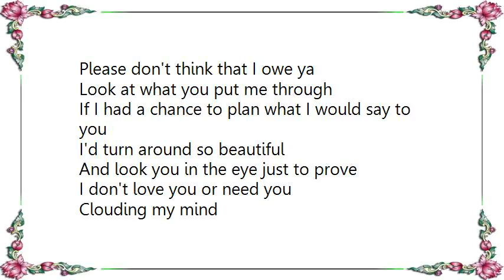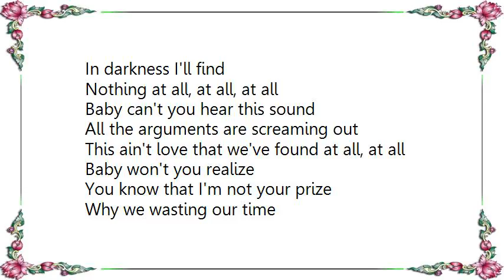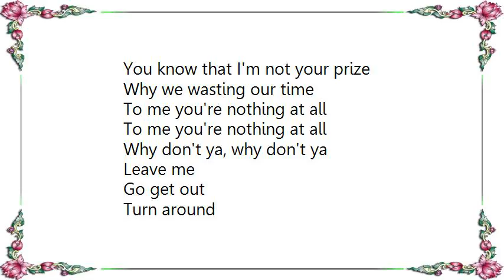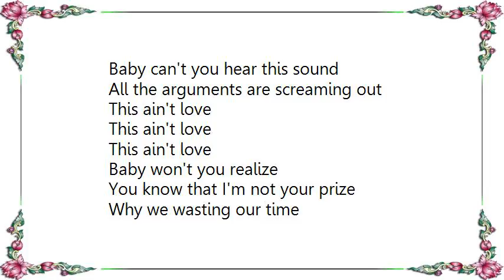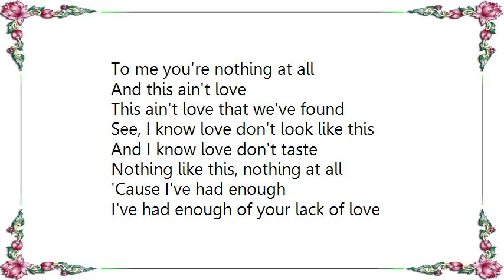Joss Stone - This Ain’t Love Lyrics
[Lyrics Joss Stone - This Ain’t Love]
Please don't think that I owe ya
Look at what you put me through
If I had a chance to plan what I would say to you
I'd turn around so beautiful
And look you in the eye just to prove
I don't love you or need you
Clouding my mind
In darkness I'll find
Nothing at all, at all, at all

Baby can't you hear this sound
All the arguments are screaming out
This ain't love that we've found at all, at all
Baby won't you realize
You know that I'm not your prize
Why we wasting our time
To me you're nothing at all

Please don't think I'll forget ya
Nothing in the world could move
All the scars you gave me
Memories I just can't lose
If I had a chance to show ya
How it feels you know I would do
My best to test just how
Heartless you really are
At all, all

Why don't ya, why don't ya
Leave me
Go get out
Turn around
'Cause I got a mouth that'll knock you down
And when it's over you won't know what hit you
'Cause you'll be looking up at me from the ground

Won't you take the time to lay it all out on the table and figure this out
Reality is staring us right in the face
I'm in a place I can't seem to turn around
We can start to live without having to shout so loud
Relationship's a trip with a lack of light
It's the time we need to get out

Get out
Get out
We need to get out

This ain't love
This ain't love
This ain't love

And this ain't love
This ain't love that we've found

See, I know love don't look like this
And I know love don't taste
Nothing like this, nothing at all
'Cause I've had enough
I've had enough of your lack of love
I've had enough of this bad taste
Had enough of you wasting my time